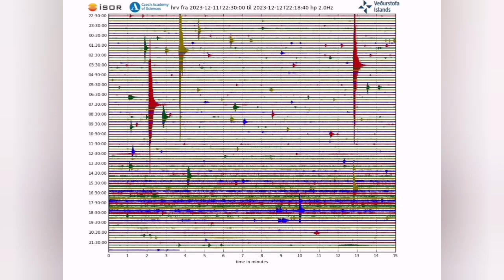What's Happening To Grindavik Svartsengi Magmatic Dyke, Iceland Fagradalsfjall Litli-Hrútur Volcano